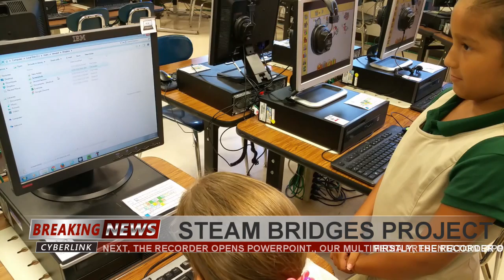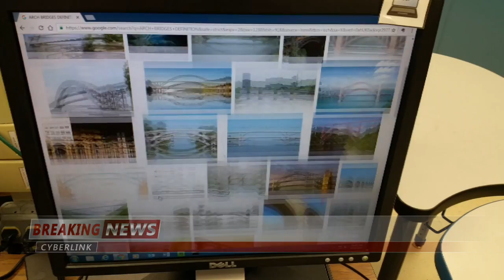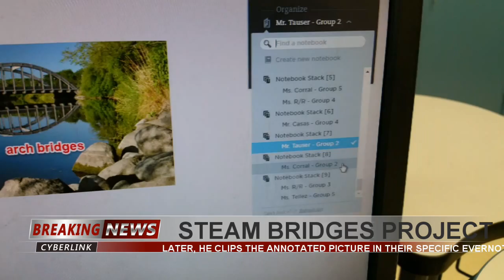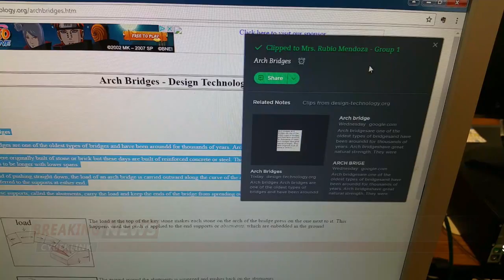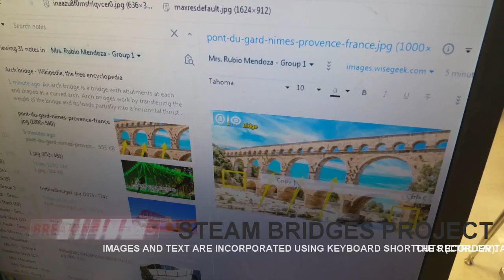Tech & Eng Magnet - Bridges Project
HISD - Stevens Elementary School
Teacher: Fernando Martín Vidal